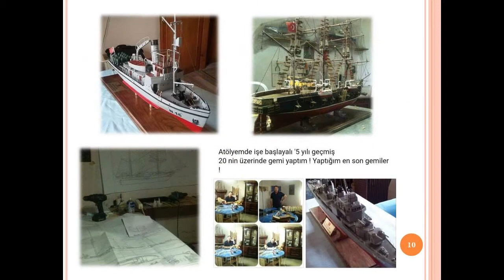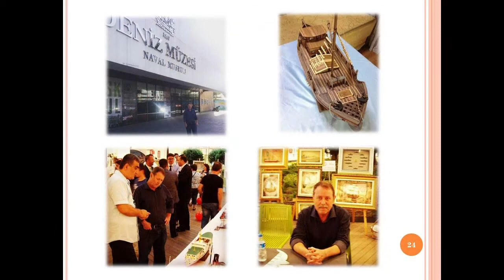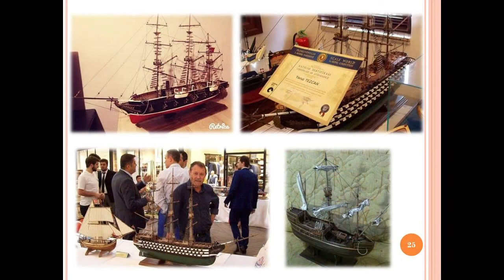Turkuaz Gemi Model Yapılan ahşap gemi maketleri Yavuz TEZCAN